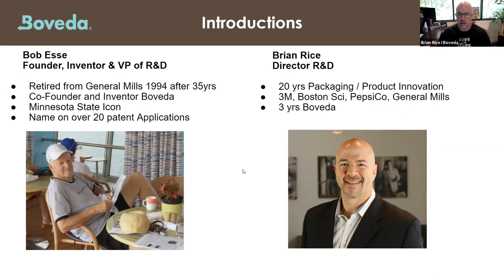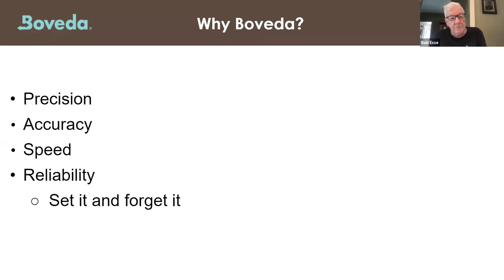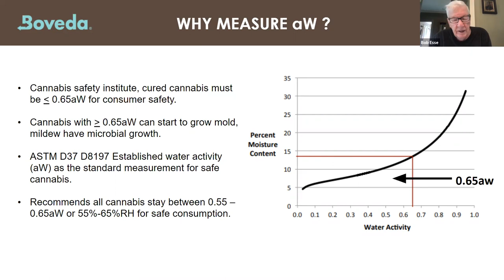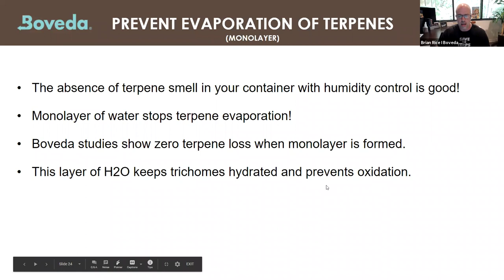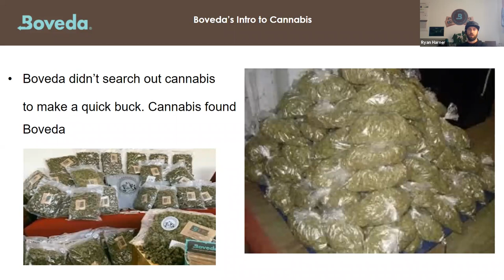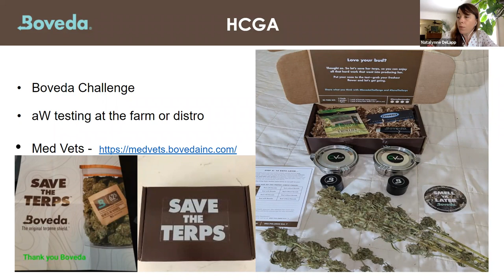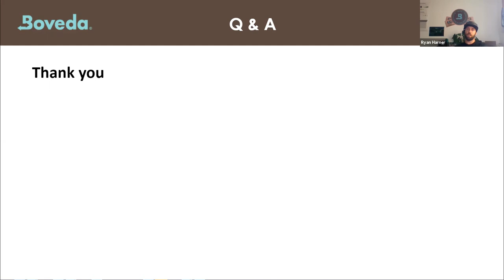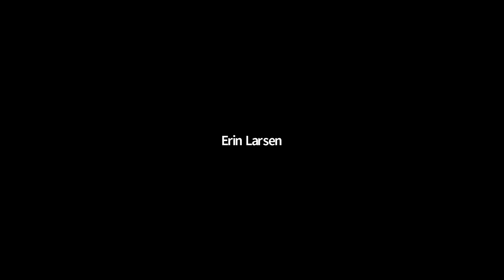Boveda Presentation Save the Terps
You work hard to grow the world’s best craft cannabis. So why is the consumer experiencing flower that’s less than you intended? Learn how water activity directly affects terpene retention and the quality of your flower. Ryan Harner along with members of Boveda’s R&D team will discuss terpene degradation and what it means for your brand. BONUS! Ryan will reveal plans for a quality study benefitting Emerald Triangle farmers and the local, not-for-profit organization MedVets.